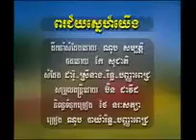po chey sne yeong